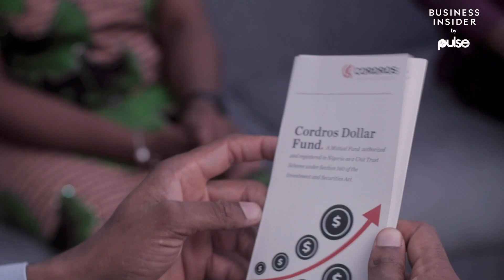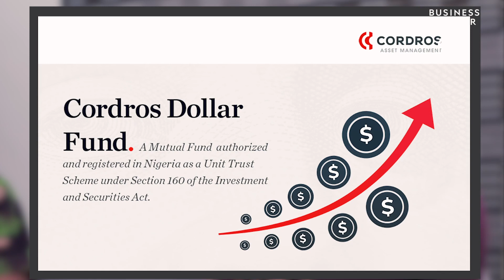How to Invest in the Cordros Dollar Fund | Business Insider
Business Insider SSA sat down with Gbolahan Aina, Portfolio Manager, and Ifeoma Onuoha, Client Advisory, at Cordros Asset Management to talk about their new Dollar fund.

The Cordros Dollar fund is an affordable investment offer set up for Nigerians to take advantage of earning interest in USD and protect their hard earned money from inflation and the possibility of devaluation in 2020.

Find out the easy steps required to invest in the fund and add to your investment as time goes on so you can build for the future!